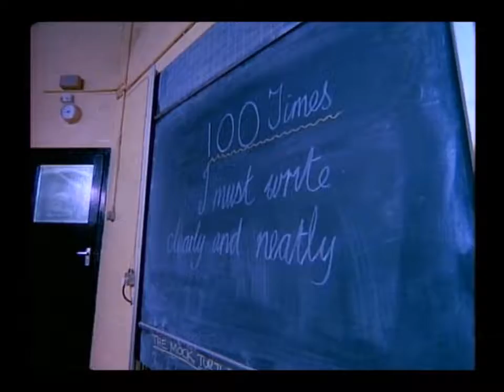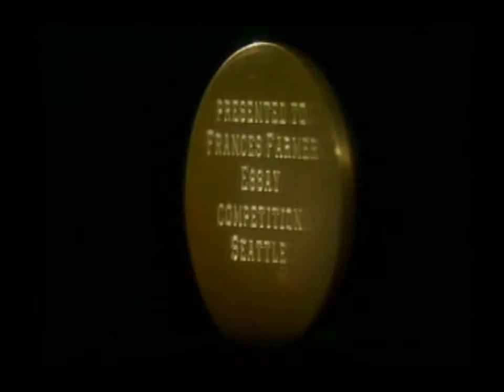Culture Club THE MEDAL SONG Extended Video Version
Second single from the 1984 album "Waking Up With The House On Fire". Although considered a low point in their career, (it was the first flop single since "Do You Really Want To Hurt Me") it still made it into the UK Top 40. Video footage for this clip is the promotional video and footage from the BBC Christmas special, "Live at The Birmingham National Exhibition Center", which was one of the last times "The Medal Song" was ever performed.